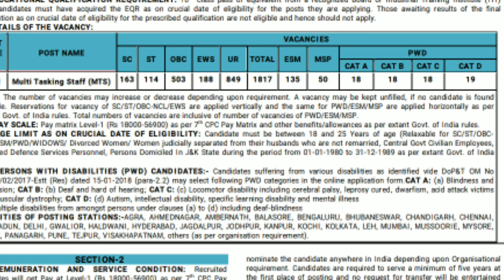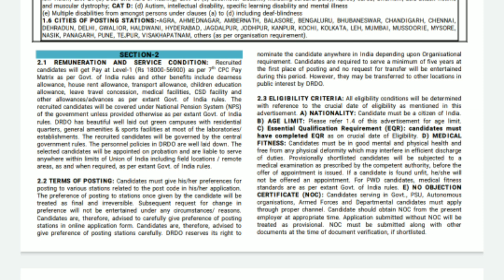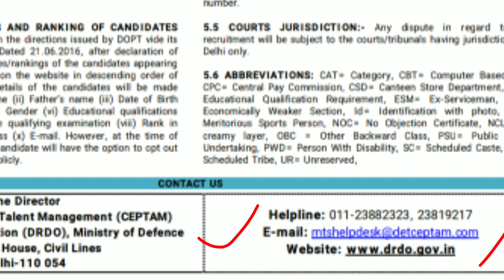DRDOতে ১৮১৭ জন মাধ্যমিক পাশ যোগ্যতায় নিয়োগ/DRDO MTS recruitment 2020/DRDO job news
🙏🙏🙏   ধন্যবাদ 🙏🙏🙏